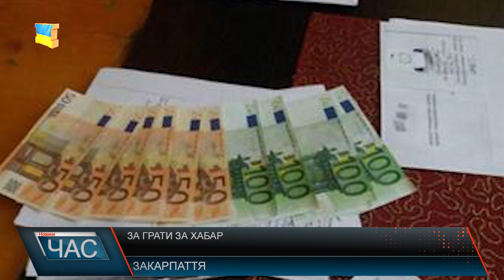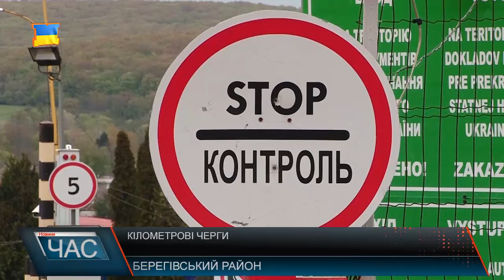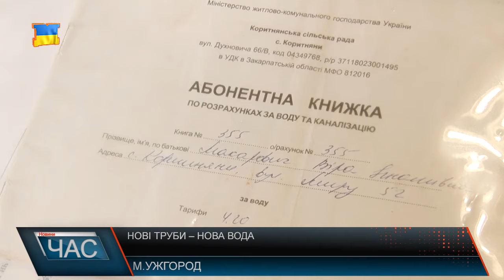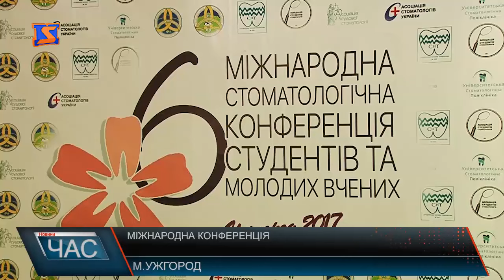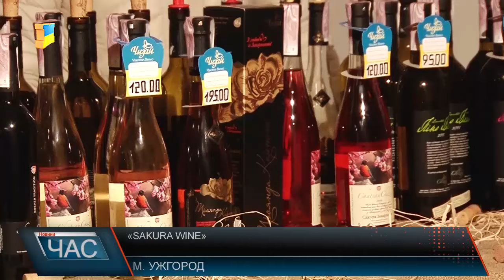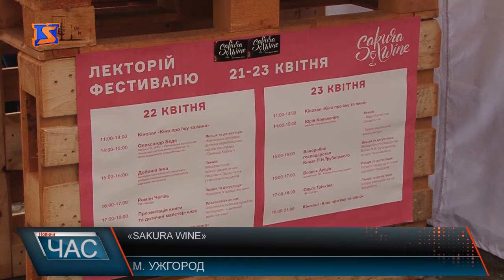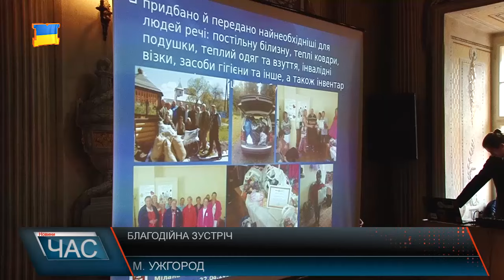Програма “ЧАС”. Hовини Закарпаття за 22 квітня 2017 року.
Найдешевша вода. Принципи тарифоутворення
Застаріла мережа. Проблеми з водопостачанням
Об’єднані громади. Передача досвіду
З’їзд стоматологів. Міжнародна конференція
Фестиваль суворого режиму. Sakura Wine
Вирощені в теплицях. Квітковий бізнес
Збір коштів. Благодійна допомога